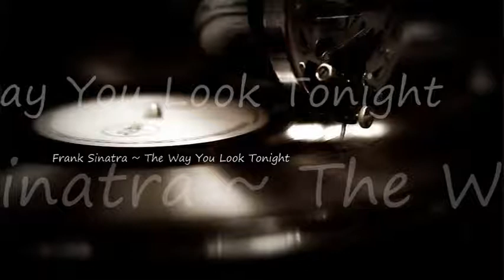Frank Sinatra ~ The Way You Look Tonight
The Art Of Listening Presents ~
Artist ~ Frank Sinatra ~
Song ~ The Way You Look Tonight ~
Album ~ Ultimate Sinatra ~